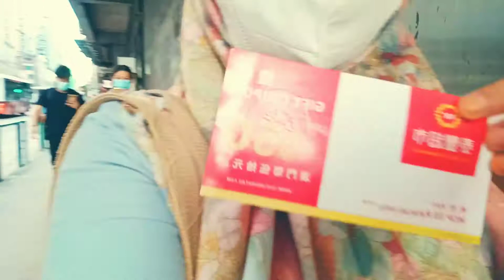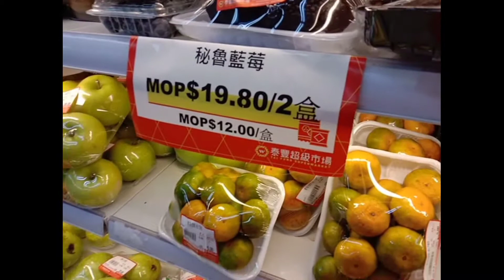Alhamdulillah bosku Apik kerjo 19 th ora tau pindah Trimakasih gusti Allah